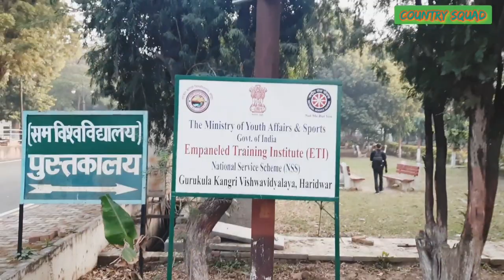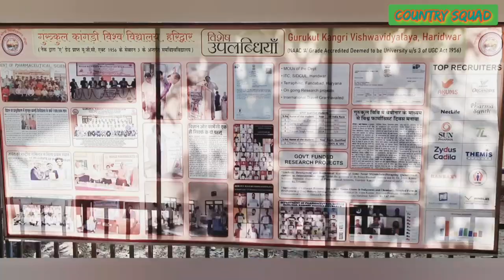Gurukul Kangri Vishwavidyalaya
Gurukula Kangri is a public central deemed to be university located in Haridwar, Uttarakhand, India. It is fully funded by UGC. It is a NAAC "A" grade Accredited Deemed to be University u/s 3 of the UGC act 1956. Situated near the bank of the Ganges about 6 km from Haridwar and about 200 km from New Delhi.

Gurukula Kangri (Deemed to be University) was founded on March 4, 1902 by Swami Shraddhanandaji with the sole aim to revive the ancient Indian Gurukula System of education, on the bank of Ganges at a distance of about 6 km. from Hardwar and about 200 km. from Delhi. This institution was established with the objective of providing an indigenous alternative to Lord Macaulay’s education policy by imparting education in the areas of vedic literature, Indian philosophy, Indian culture, modern sciences and research.It is a deemed to be university fully funded by UGC/Govt. of India.

Arya Samaj has been advocating women’s education since the day it was founded. As part of its policies for the up-liftment of women in the country, Kanya Gurukula Campus, Dehradun was established in 1922 by Acharya Ramdevji as a second campus of women’s education. To give real shape to the dreams of Swami Shraddhanandaji, Kanya Gurukula Campus, Hardwar was established in 1993.

Department of Pharmaceutical Sciences

Bachelor in Pharmacy (B.Pharma)

Diploma in Pharmacy (D.Pharma)

Doctor of Philosophy (Ph.D.)

| Video content is maintained by Country Squad |

No Copyright Sounds For Your Project Jarico - Landscape [NCS BEST OF] is free to be used and monetised by independent Creators on video content on YouTube & Twitch, without the fear of any Content ID or copyright claims.

If you want to use this song Jarico - Landscape [NCS BEST OF] in your project you must copy & paste this into your description: ► Jarico - Landscape ► Jarico - Landscape [NCS BEST OF]